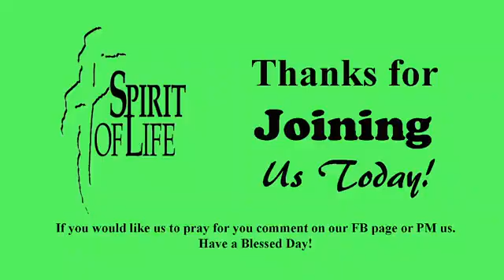"Joshua, Inheriting the Promises of God Part 14" with Pastor Luke Reseburg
Our Mission: Serving our community, impacting lives and restoring families through the Gospel of Jesus Christ!

We are looking forward to you joining us at Spirit of Life Christian Church: 240 N. National Ave.
Service Times: 1st & 3rd Saturday @ 6PM, Sunday @ 10AM, Wednesday @ 7PM

Stay up to date by signing up for our Weekly Announcements Email